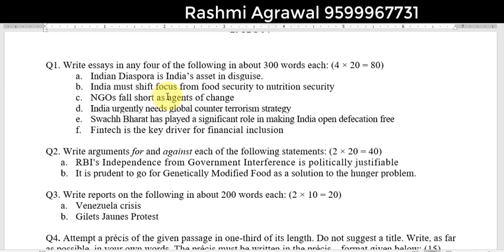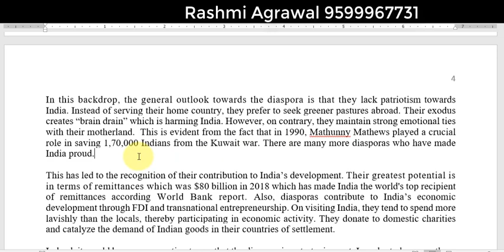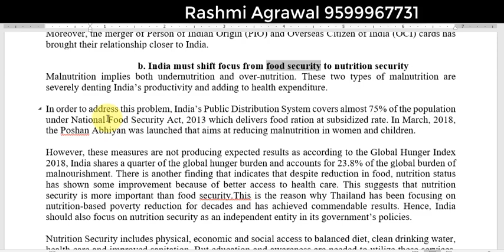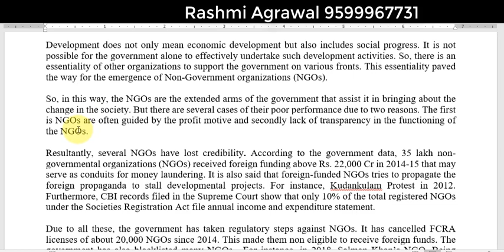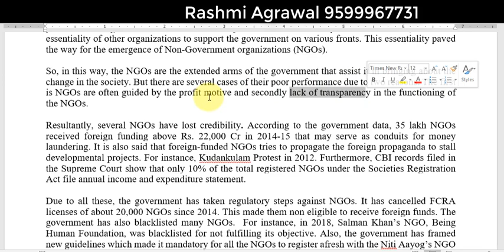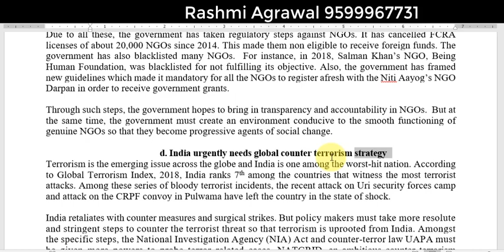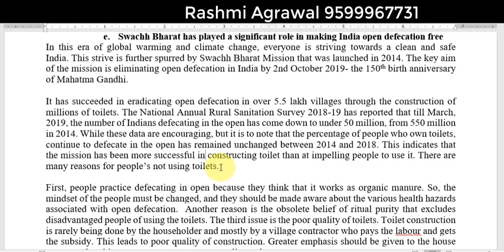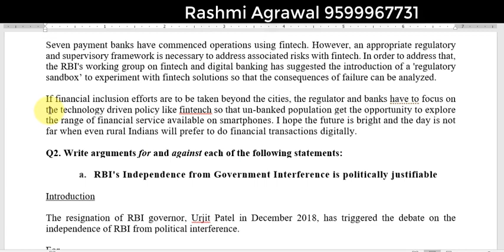19AC07 Essay Online Test paper (CAPF Paper II)